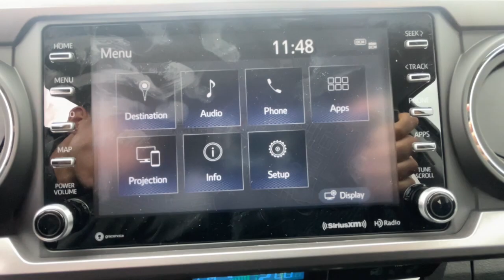2023 Toyota Tacoma Ventura, Oxnard, Simi Valley, Thousand Oaks, Northridge, CA 59822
LUNAR ROCK New 2023 Toyota Tacoma Trail Edition Double Cab 5 Bed V6  available in Ventura, California at Ventura Toyota. Servicing the Oxnard, Simi Valley, Thousand Oaks, Northridge, CA area.
2023 Toyota Tacoma Trail Edition Double Cab 5 Bed V6  - Stock#: 59822

Ventura Toyota
6360 Auto Center Drive

Navigation WiFi Hotspot 4x4. Trail Edition trim LUNAR ROCK exterior and Black interior. FUEL EFFICIENT 22 MPG Hwy/18 MPG City! AND MORE! KEY FEATURES INCLUDE: 4x4 Back-Up Camera Onboard Communications System Trailer Hitch Aluminum Wheels Keyless Start Dual Zone A/C Brake Actuated Limited Slip Differential WiFi Hotspot. Keyless Entry Privacy Glass Steering Wheel Controls Child Safety Locks Electronic Stability Control. OPTION PACKAGES: TRAIL EDITION all weather floor liners and Trail badging SR5 PARKING SONAR & NAVIGATION PACKAGE Auto-Dimming Inside Rearview Mirror Radio: Premium Audio w/Dynamic Navigation 6 speakers 8 touchscreen HD Radio Dynamic Navigation w/3-year trial Dynamic POI Search Dynamic Voice Recognition hands-free phone capability and music streaming via Bluetooth wireless technology Android Auto Apple Carplay and Amazon Alexa compatible SiriusXM w/3-month all access trial and Connected Services (Safety Connect w/1-year trial Wi-Fi Connect w/up to 2 GB within 3-month trial and Destination Assist w/1-year trial) for details Rear Parking Assist Sonar PREDATOR TUBE STEPS (TMS) TECHNOLOGY PACKAGE Blind Spot Monitor w/Rear Cross Traffic Alert Lane Change Assist. Toyota Trail Edition with LUNAR ROCK exterior and Black interior features a V6 Cylinder Engine with 278 HP at 6000 RPM*. Horsepower calculations based on trim engine configuration. Fuel economy calculations based on original manufacturer data for trim engine configuration. Please confirm the accuracy of the included equipment by calling us prior to purchase.